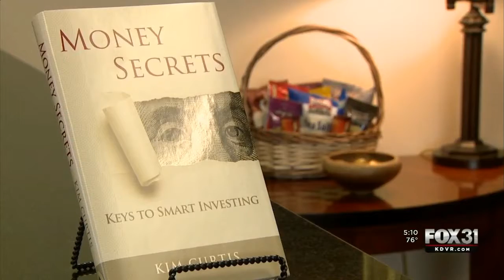Kim Curtis- FOX Denver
Kim Curtis discussing the interest rate hike with Fox news.